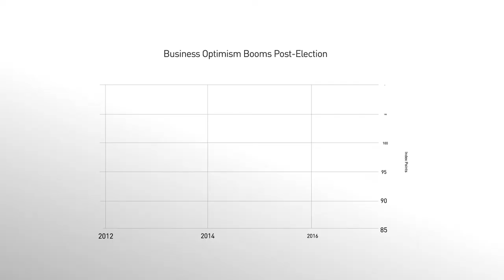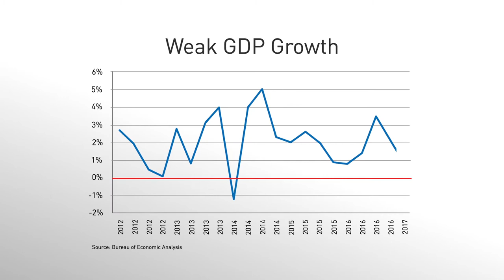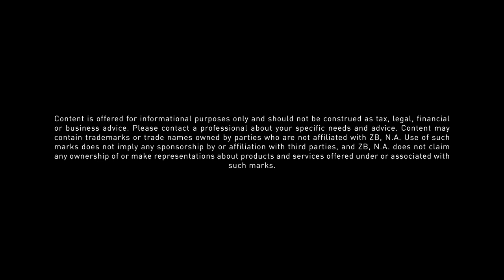Diverging Data – May 2017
Since the presidential election, there has been a growing divide between the so-called “soft” and “hard’ economic data. While consumer and business sentiment, along with the stock market, have boomed, economic fundamentals - such as GDP and wage growth, have remained tepid. As this divergence continues, it has many economists and market participants questioning the rationality of this optimism. Watch this month’s Economic Video Update with Robert Spendlove, Economic and Public Policy Officer for Zions Bank, to get his insights into this trend and what he sees going forward.